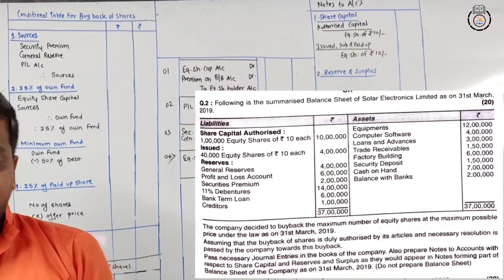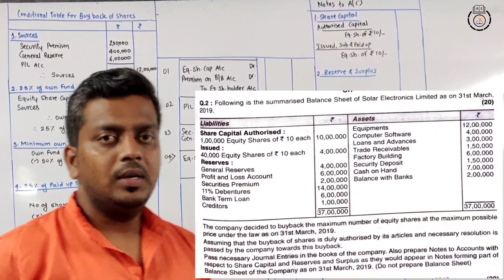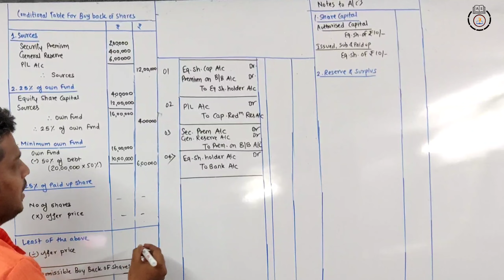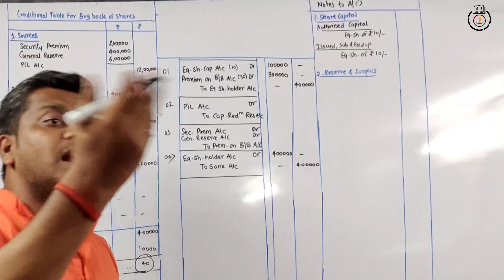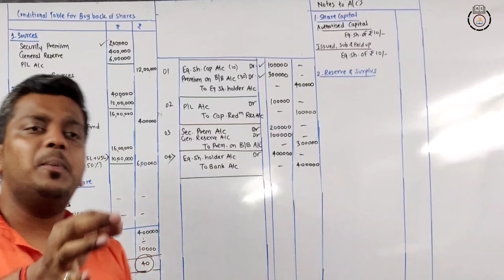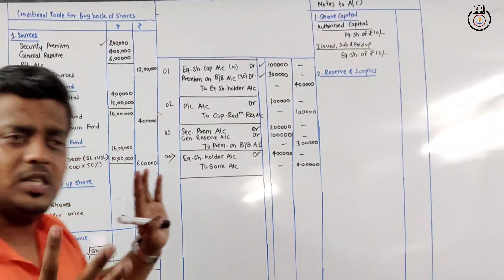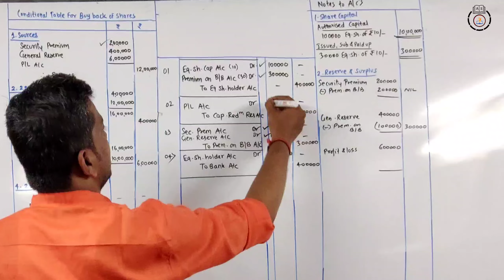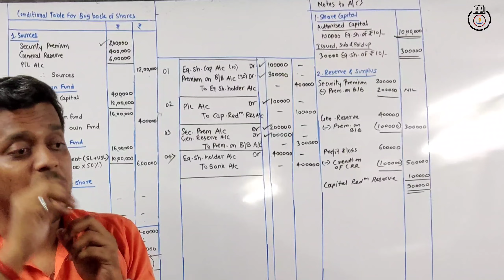L 6 Buy Back of Shares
Hi students,

This app is Super Useful to All IDOL STUDENTS as well.